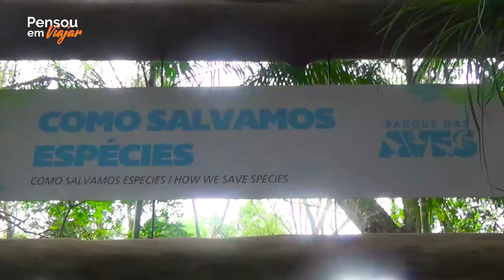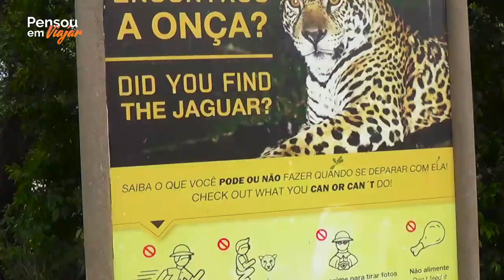Foz do Iguaçu | DIA 1 | Cataratas do Iguaçu, parque das aves e marco das 3 fronteiras